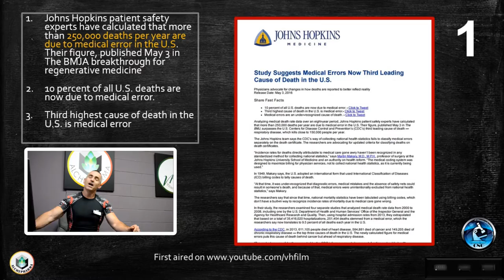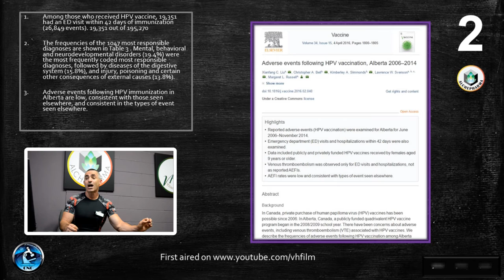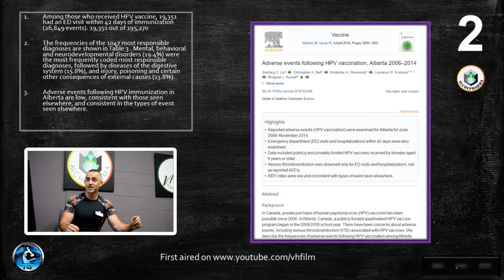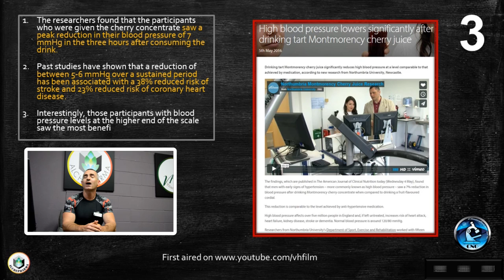Health News for 09 MAY 2016 (Beta)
Health News for 09 MAY 2016
1. Study Suggests Medical Errors Now Third Leading Cause of Death in the U.S.
2. Adverse events 42 days after HPV vaccination, at about 10%
3. High blood pressure lowers significantly after drinking tart Montmorency cherry juice